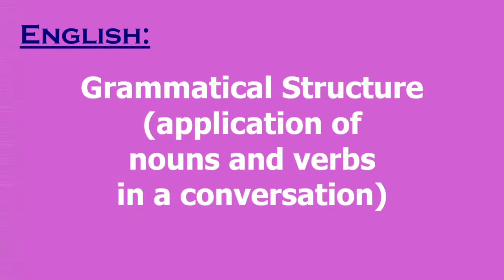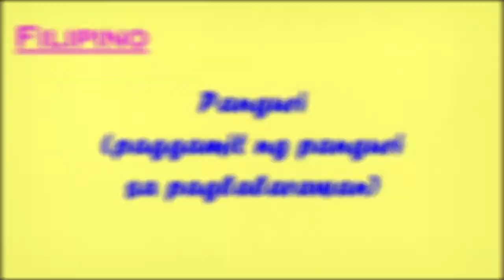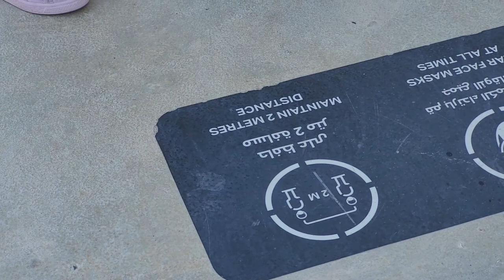3C G8 GIONSON low